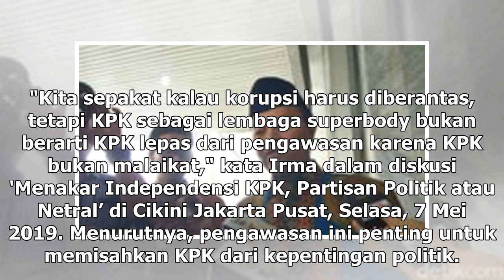Suara Media | Politikus NasDem Nilai KPK Tetap Perlu Diawasi